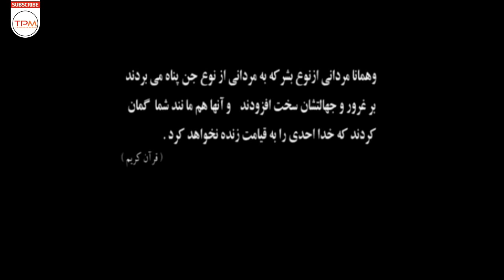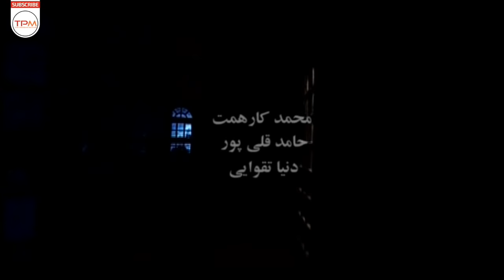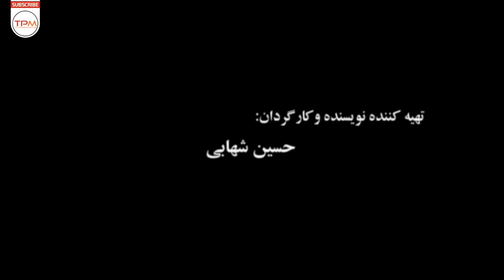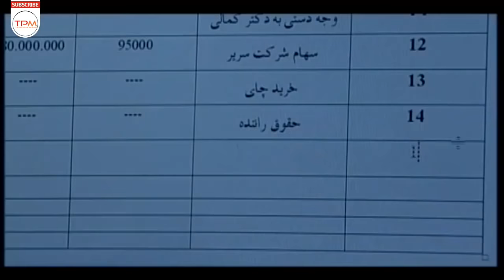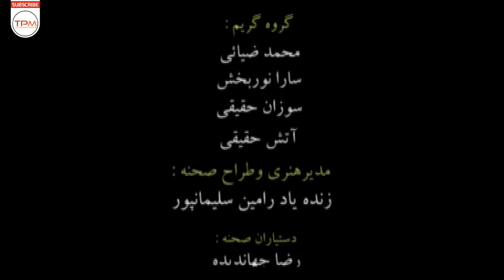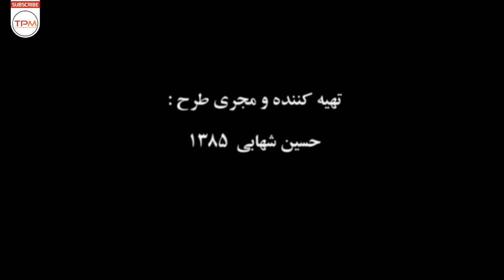فیلم ایرانی ترسناک سایه ها | Film Irani Tarsnak Sayeha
در فیلم سینمایی سایه ها پدری را می بینیم که پس از مرگش فرزندانش برای تقسیم اموالش به ایران می آیند و طی تقسیم اموال وکیل پدرشان به آن ها می گویند که پدرشان وصیت کرده که کسی به خانه او بعد از مرگش پا نگذارد ولی یکی از فرزندانش عمل نمی کند و وارد منزل می شود و...
خلاصه داستان فیلم ایرانی سایه ها👆

Brief Review Film Irani Saye ha

فیلم سینمایی دختری با کفش های کتانی با بازی چکامه چمن ماه 👇
درباره فیلم سینمایی ایرانی سایه ها
فیلم سینمایی ایرانی سایه ها به کارگردانی حسین شهابی در سال 1389 ساخته شده است. این فیلم سینمایی محصول کشور ایران و در ژانر وحشت و هیجان انگیز می‌باشد. در این فیلم ایرانی زیبا بروفه، چکامه چمن ماه، کیهان ملکی، مجید مشیری , شایسته ایرانی به هنرمندی پرداخته‌اند.
اطلاعات فیلم سینمایی ایرانی سایه ها
کارگردان: حسین شهابی
ژانر: وحشت
سال تولید 1389
Sayehay Iranian Movie
Director: Hossein Shahabi
Year: 2010
بازیگران فیلم سینمایی ایرانی سایه ها
زیبا بروفه
چکامه چمن ماه
کیهان ملکی
مجید مشیری

Stars of Iranian Movie Shadows
Ziba Boroofe
Chakame Chaman Mah
Majid Moshiri
خبرهای دست اول و کلی سرگرمی باحال دیگه 👇🏻👌
فوتبال و خبر ورزشی فقط در سرخابی ⚽️👇🏻